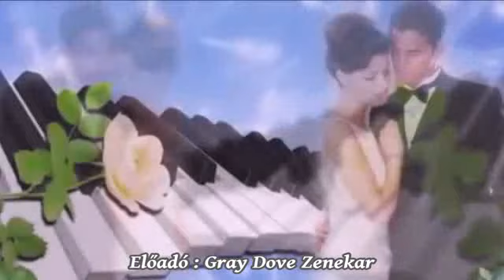Gray Dove Zenekar - Mulatok Én a Csárdában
Szerkesztette : Mr. Gabi B. (Gábor Seres)
A hanganyag felhasználását engedélyezte Galamb József
Zene, hangszerelés, stúdió munka : Galamb József (Józsika)
Vokál : Szürke Enikő (Encike)
A dal a Gray Dove ZK saját szerzeménye.